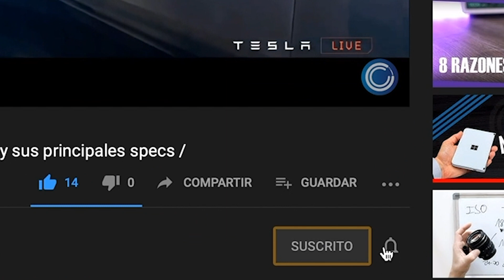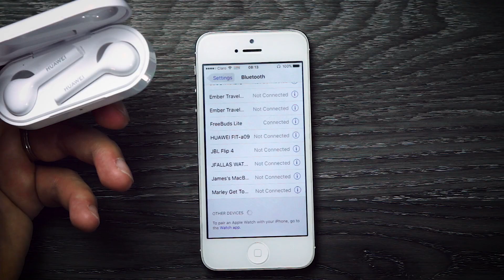HUAWEI FREE BUDS LITE / Review y Unboxing de los Airpods Chinos que están...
Link de compra versión blanca
Gratis 30 días de Amazon Prime Video

Equipo que uso para grabar los Episodios:

Cámara principal
Segunda Cámara
Disco Duro 1
Luz principal
Luces de relleno